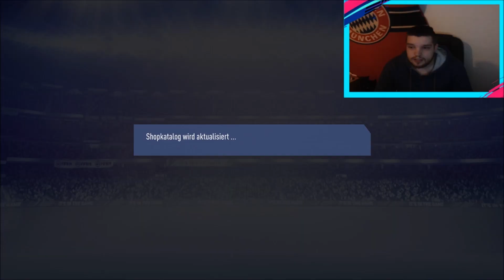Fifa 19 20 X Upgrades (81 - 86) + 2 X OTW PACKS RTG #101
► Meine  FIFA 19 Projekte ◄

- Trading Tipps jeglicher Art
- How to make coins
- Überteuert verkaufen
- Squad Builder
- und weiteres mit Fifa 19